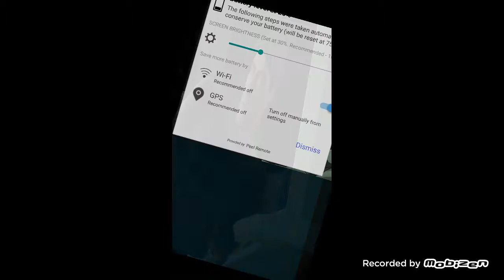JOHN DOE TAKES PHOTOS Batman the enemy within episode 3 (sorry that I missed a bit)